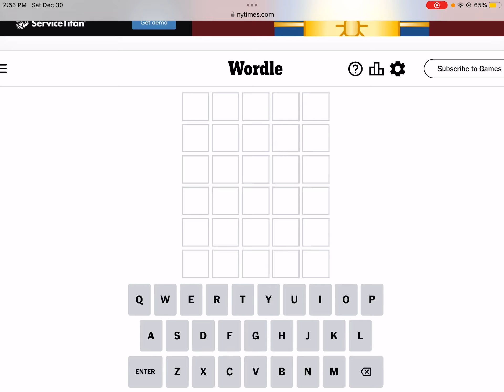12 days of Wordle 6/12 🎄